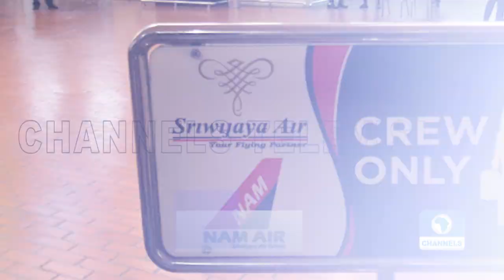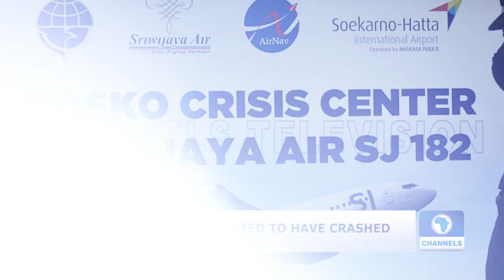Recap: Indonesia Plane Missing Shortly After Take-Off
Evening News Recap For January 9th, 2021

Indonesia’s Sriwijaya Air lost contact with one of its Boeing 737 passenger planes shortly after take-off from the capital Jakarta, the transport ministry said Saturday.